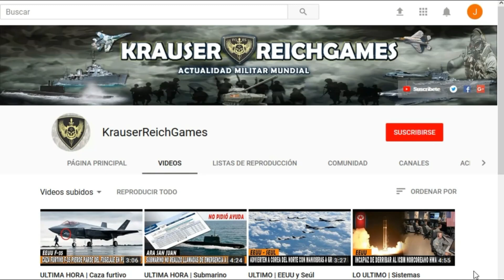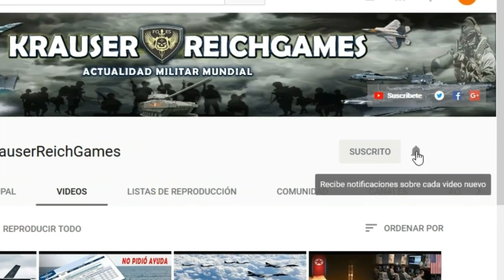🔴LO ÚLTIMO : UCRANIA y Bélgica Firman Pacto de Apoyo MILITAR ante seria Advertencia de RUSIA